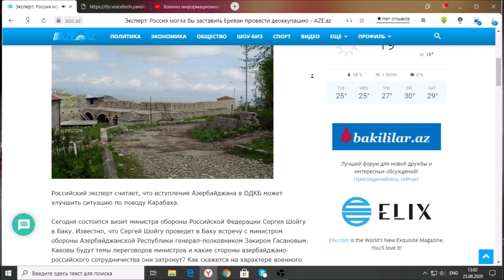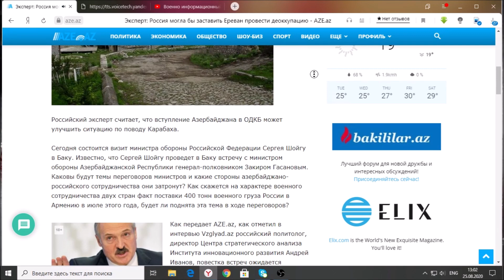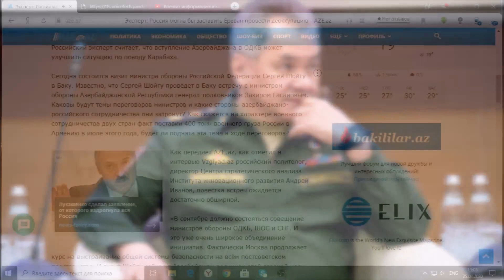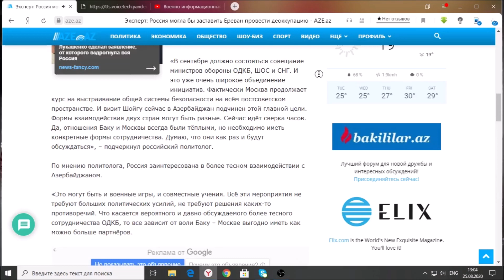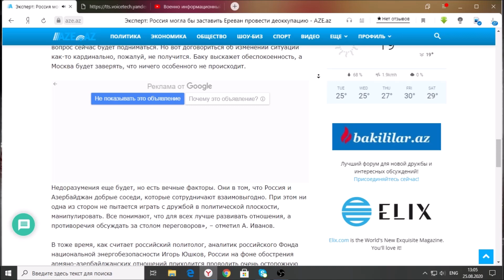Эксперт: Россия могла бы заставить Ереван провести деоккупацию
Российский эксперт считает, что вступление Азербайджана в ОДКБ может улучшить ситуацию по поводу Карабаха.

Сегодня состоится визит министра обороны Российской Федерации Сергея Шойгу в Баку.
Любое видео, опубликованное на канале, взято из открытых источников, и содержание видео может не соответствовать нашей позиции и личного мнения.